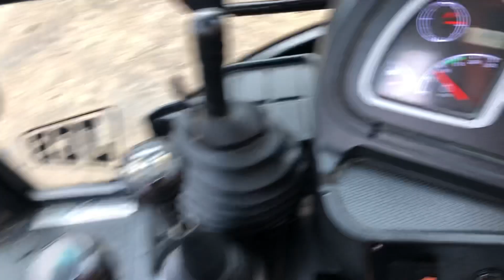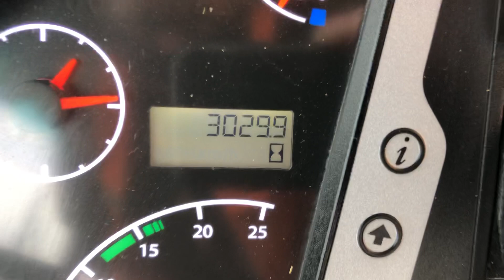TCH JCB AUCTION - 2017 JCB 3CXSM MANUAL TRANSMISSION 2512345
To receive our weekly stock update email please register your details